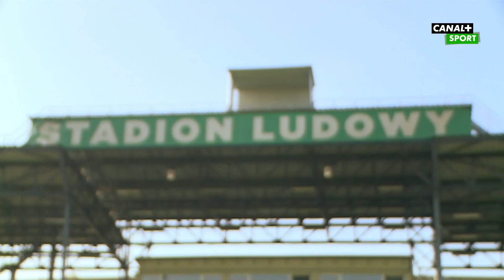Turbokozak 2018/2019: Konrad Wrzesiński | Piłka nożna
Piłkarz Zagłębia Sosnowiec, Konrad Wrzesiński, zmierzył się z konkurencjami Turbokozaka.